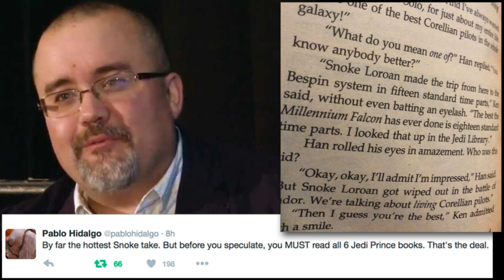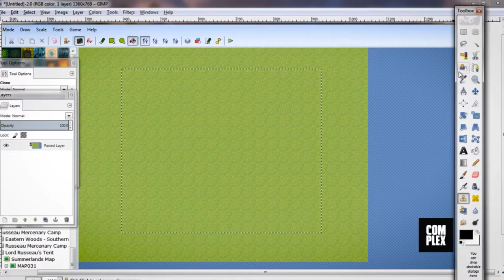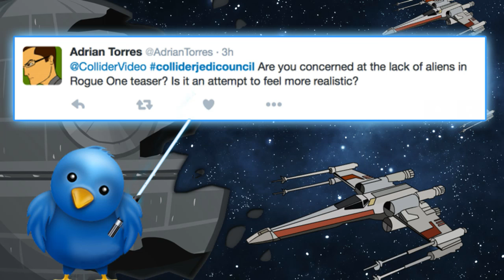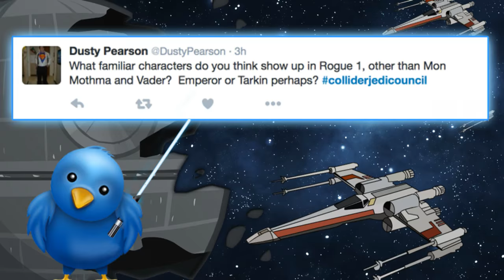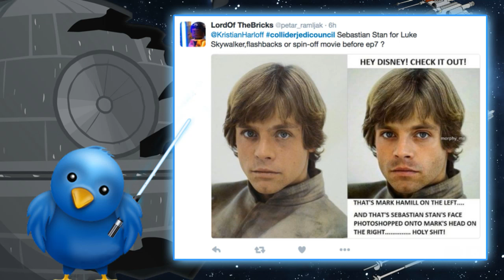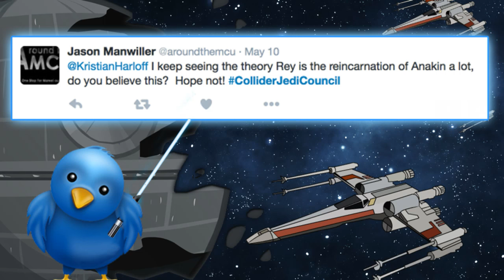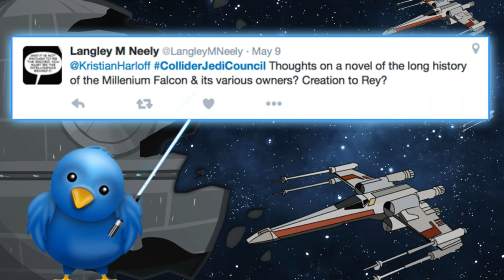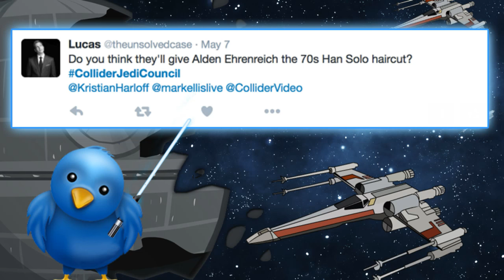Collider Jedi Council - Tom Hardy To Have Cameo In Episode 8?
Today is May 12, 2016 and it’s another Collider Jedi Council hosted by Kristian Harloff, with John Campea, Mark Reilly and special guest Joesph Scrimshaw!

It's another Jedi Council with a packed panel discussing the latest news from the Star Wars Universe of news.

Topics from today include Steven Spielberg talking about how he discovered Young Han Solo actor Alden Ehrenreich by, of all things, a Bat Mitzva video! Also, the news that Tom Hardy will be making a cameo in Star Wars Episode VIII; the announcement of Gareth Edwards and Kathleen Kennedy coming to Celebrations Europe and bringing Rogue One with them; the idea of Cate Blanchett in a Star Wars movie; new set photos revealing the Millenium Falcon; What’s the Deal with Canon - and reports about the Star Wars comics, and Pablo Hidalgo tweeting out Snoke theories from a Legends book - discussions on Disney Infinity, the Darth Vader comics, Poe Dameron comics and much, much more!